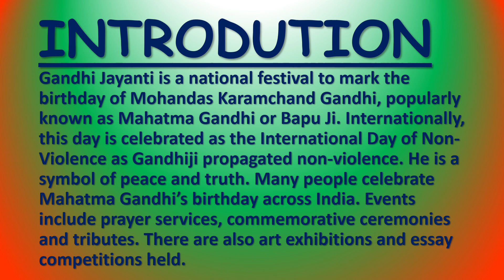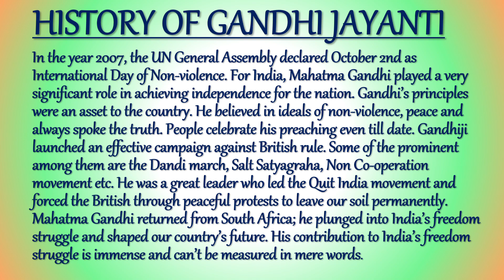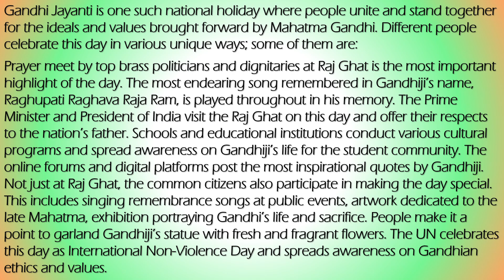MAHATMA GANDHI JAYANTI | 2nd OCTOBER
A very Happy Gandhi Jayanti to all my viewers and subscribers. Please watch till the end to know about the history and celebration of Gandhi Jayanti.